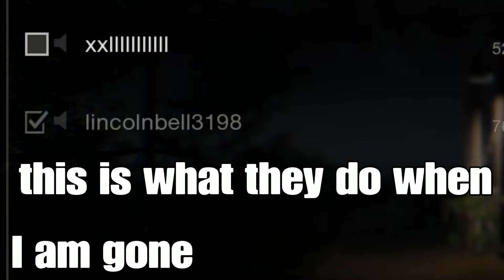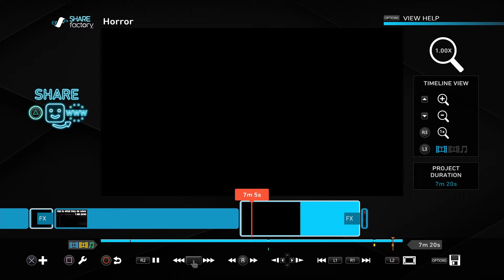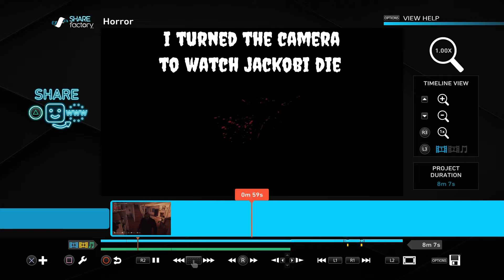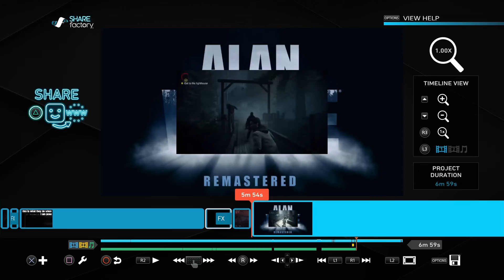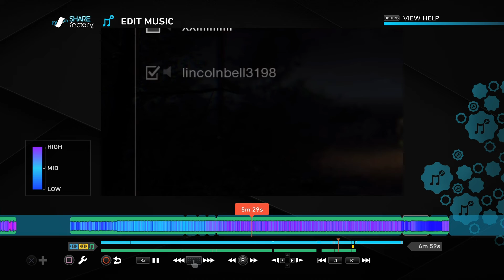Halloween week part 5 (Friday the 13th the Game: compilation )